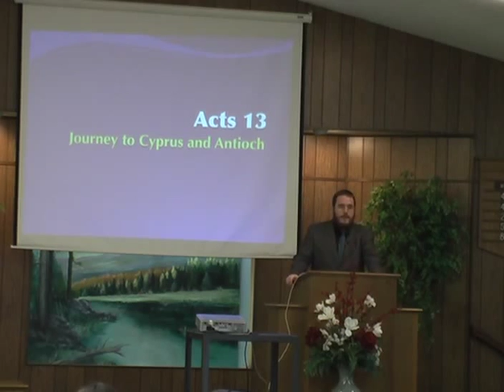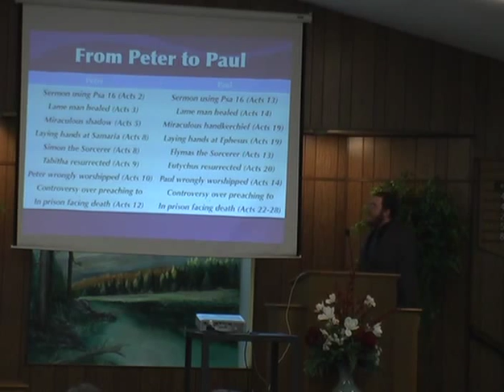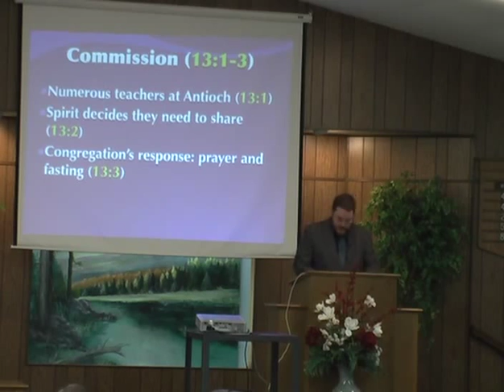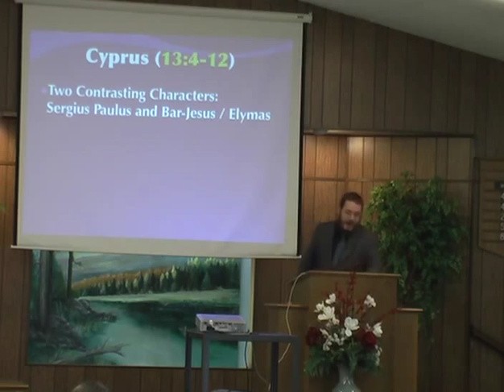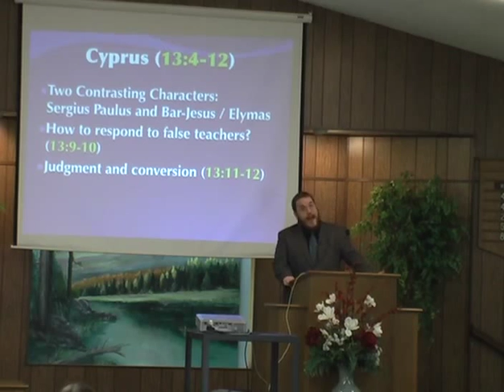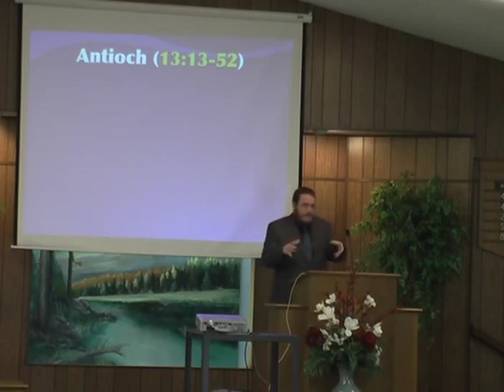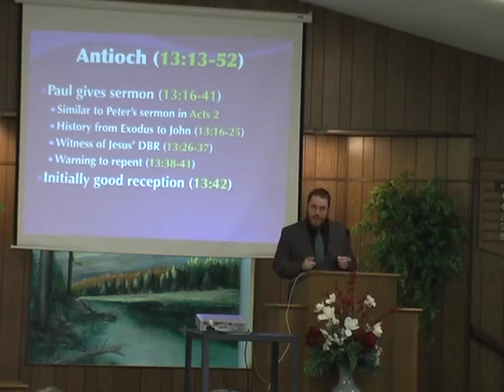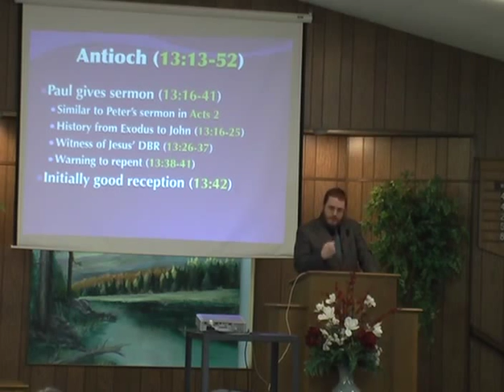Acts 13 - Cyprus and Antioch